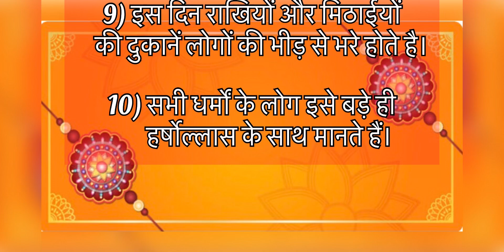रक्षाबंधन पर 10 वाक्य || 10 Lines on Raksha Bandhan Festival in Hindi